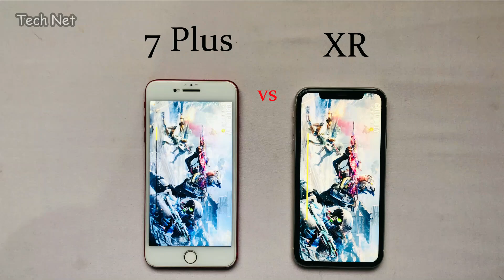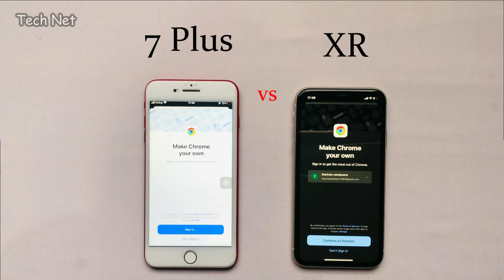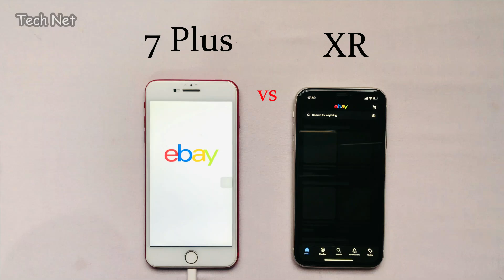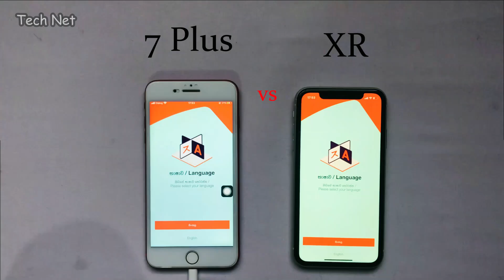iPhone XR vs iPhone 7 Plus